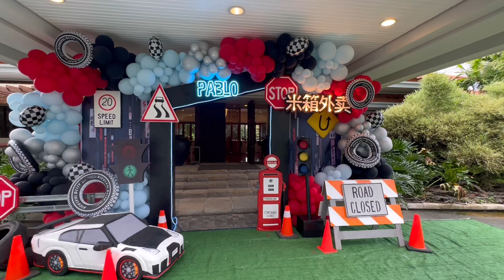Montecito at Nuvali | Canlubang, Laguna, Philippines 🇵🇭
This was filmed last October 19, 2024 at the Montecito Clubhouse. I also walked on the main street with palm trees on the island of the road of the village.

Located in Santa Rosa, The Montecito is conveniently situated in one of the best-planned and developed areas in Laguna. Within Nuvali, the area has up to 280 distinct lots—each having its own unique design and architecture to meet the aesthetic needs of the residential homeowner.